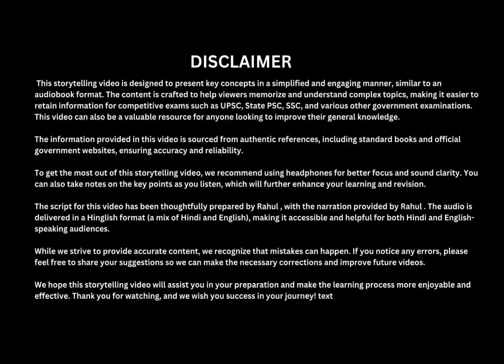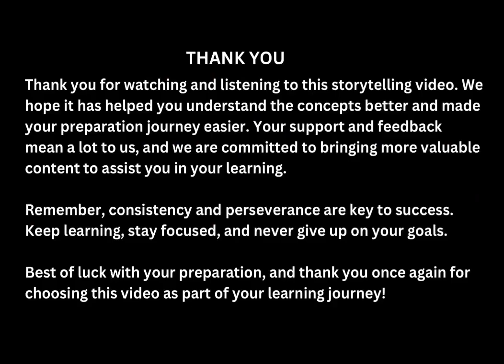Organic Aadhaar ||Agriculture current affairs 2024-25 || Audiobook 🎧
Voice: Rahul